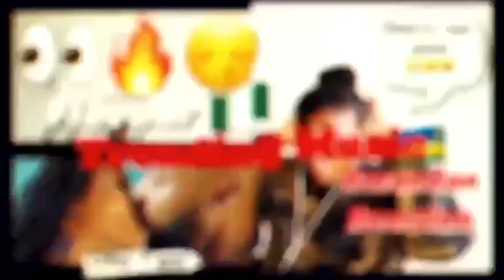Masterland - SMILE (Official Music Video) Reaction Video | Chris Hoza